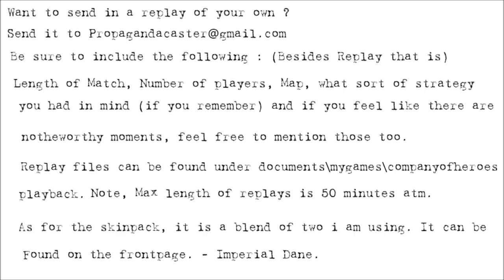[1v1] Propagandacast #528 [PE]Betterrunorhide vs [US]Chuu1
A 1v1 on Wrecked trains. With no reinforcements in sight, the 2nd SS Panzergrenadiers dig and prepare to hold a railway embankment, carts once filled with food and munitions now empty. Will they hold against the American onslaught though ?